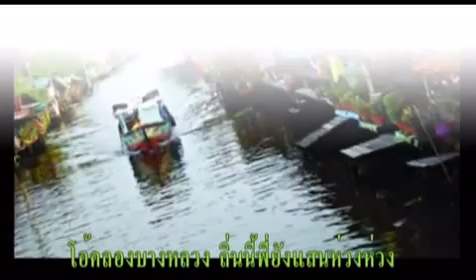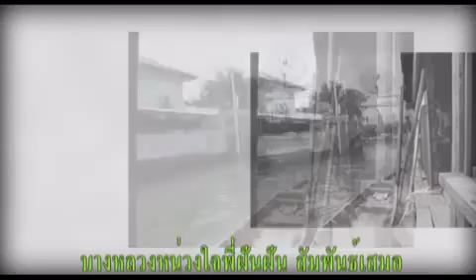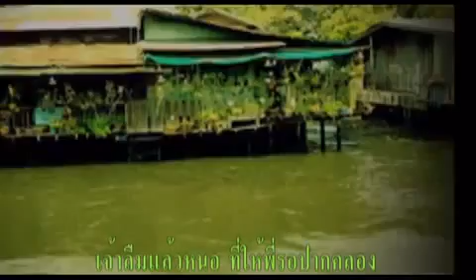บางหลวง : ชรินทร์ นันทนาคร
เคยมีชื่อคลองบางหลวงมิลวงจิต เคยแนบชิดสนิทใกล้ไม่ห่างหาย
สาวบางหลวงหนักแน่วแน่มิกลับกลาย เปลี่ยนชื่อเป็นบางกอกใหญ่ใจมั่นคง
สองฝั่งคลองน้ำเอ่อล้นตลิ่ง น้ำใจจริงมอบให้ไม่ใหลหลง
สาวบางหลวงมิเคยหลอกให้งวยงง อย่าพะวงว่าจะหน่ายใจเรรวน

บางหลวง ประพันธ์คำร้องและทำนองโดย ส.สุวรรณทัต ขับร้องโดย ชรินทร์ นันทนาคร

คลองบางหลวงหรือคลองบางกอกใหญ่ เคยเป็นแม่น้ำเจ้าพระยามาก่อน แต่เพราะเป็นแม่น้ำช่วงที่โค้งและอ้อม สมเด็จพระชัยราชาธิราชจึงโปรดเกล้าฯให้มีการขุดคลองลัดขึ้นในปี พ.ศ.2065 เพื่อร่นระยะทางและระยะเวลาสำหรับบรรดาพ่อค้าต่างชาติที่จะมาค้าขายเจริญสัมพันธไมตรีกับอาณาจักรอยุธยา

ภายหลังคลองที่ขุดมีขนาดใหญ่ขึ้นๆในขณะที่แม่น้ำสายเดิมค่อยๆ เล็กลงกลายสภาพเป็นคลองสายหนึ่งเท่านั้น ปัจจุบันปากคลองฝั่งโรงพยาบาลศิริราชเรียกกันว่า "คลองบางกอกน้อย" ส่วนปากคลองอีกด้านหนึ่งทางป้อมวิไชยประสิทธิ์เรียกกันว่า "คลองบางกอกใหญ่"

ส่วนเหตุที่เรียกคลองบางกอกใหญ่ว่าคลองบางหลวงก็เนื่องจาก เมื่อคราวที่สมเด็จพระเจ้าตากสินมาสร้างราชธานีใหม่ที่กรุงธนบุรีนั้น ข้าราชการขุนนางชั้นผู้ใหญ่ต่างพากันจับจองสร้างบ้านริมคลองบางกอกใหญ่ เพราะเป็นบริเวณใกล้เคียงกับพระราชวังกรุงธนบุรี ชาวบ้านจึงเรียกคลองแถบนี้อีกชื่อหนึ่งว่า "คลองบางข้าหลวง" และเหลือเพียง "คลองบางหลวง" ในที่สุด ซึ่งก็คือลำคลองที่แยกมาจากแม่น้ำเจ้าพระยา ตรงป้อมพระวิเศษประสิทธิ์และวัดอรุณราชวราราม

คลองบางหลวงในปัจจุบันเปิดเป็นแหล่งท่องเที่ยวทางประวัติศาสตร์แห่งใหม่ของ กทม. มีกิจกรรมนั่งเรือนำเที่ยวชมวิถีริมสองฝั่งคลอง เรียนรู้ประวัติศาสตร์วัดและบ้านเก่าและกลิ่นอายในอดีต และสามารถตามรอยเพลงเก่าเพลงนี้"บางหลวง"